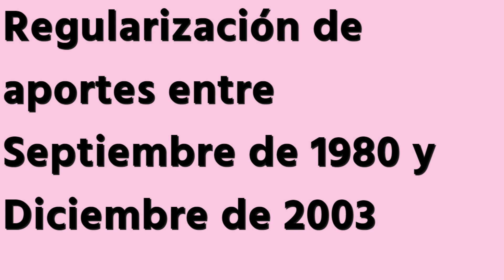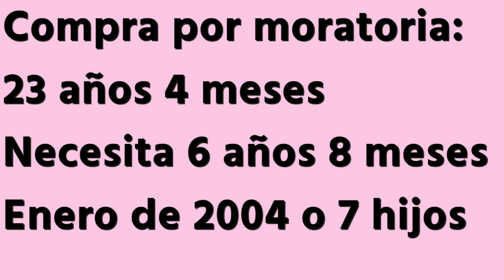Confirmado: El Gobierno Anunció la Prórroga de la Moratoria Previsional para las Mujeres Sin Aportes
👉 Si querés más información sobre el libro "TU MEJOR JUBILACIÓN" hacé click en este enlace:

👉 Firmá la petición para que los trámites de Retiro por Invalidez se puedan consultar en la Ventanilla Electrónica de la Superintendencia de Riesgos del Trabajo: